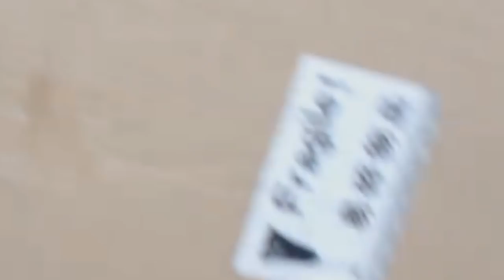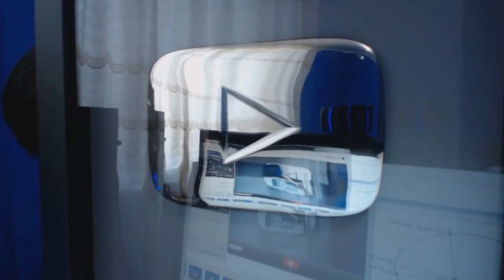BOTÓN DE PLATA! - Especial 100k Suscriptores (Sí, recién)